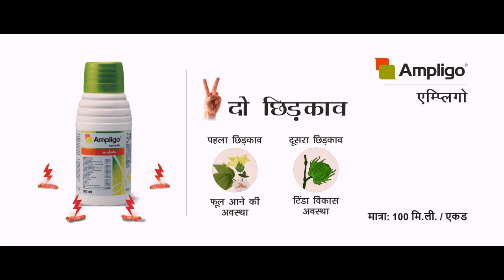Syngenta Ampligo 2016 - Easy to Sell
Agency: Hoopla